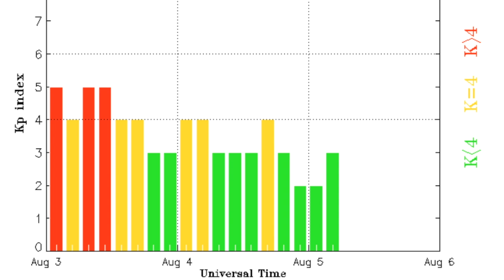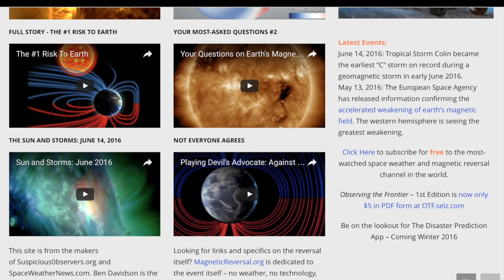Sunspots, Weather, Major Floods | S0 News Aug.5.2016